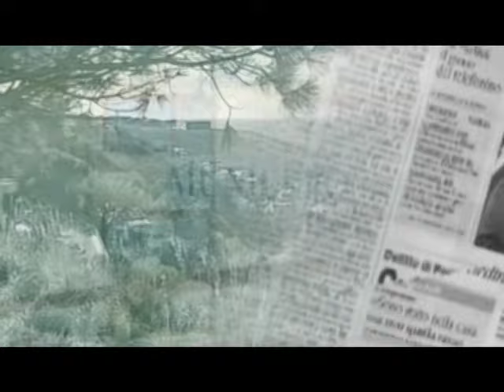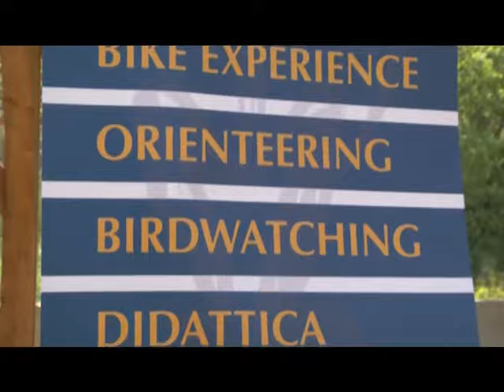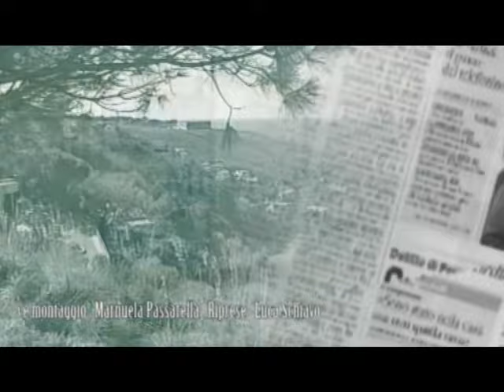DNZ Turismo nel Parco del Pollino, Orsomarso lancia il Valle Argentino